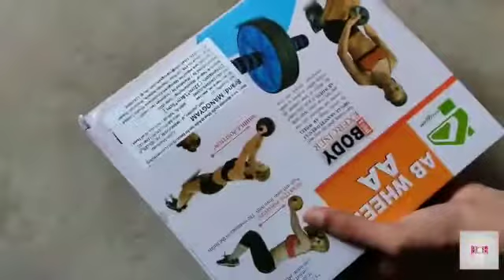abs wheel for exercise (equipment for decreasing belly fat)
abs wheel for exercise
it is generally used for decreasing belly fat and it helps you to stronger arms